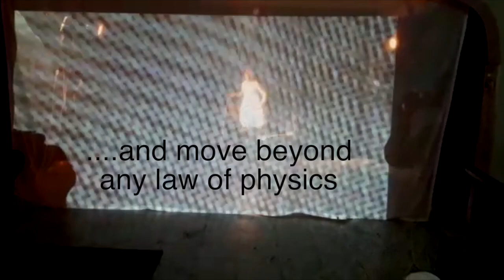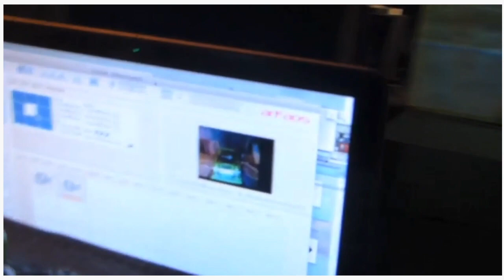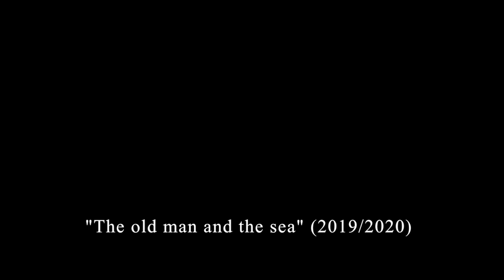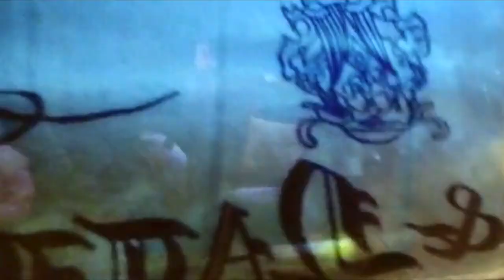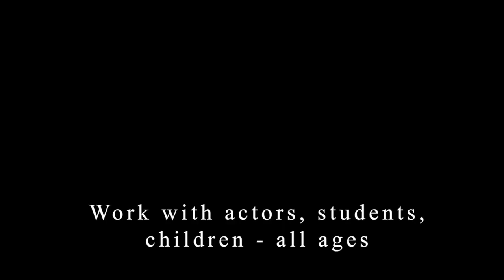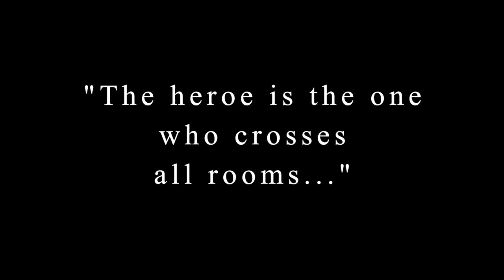Multimedia Playground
Material zu Workshops und Inszenierungen
von FILM RISS THEATER (Miriam Sachs) im Format
"IMPROVISIONEN"
Im Vordergrund steht die Zusammenarbeit mit Künstlern im Gazaastreifen
und dem aktuellen Projekt Workshops anzubieten, an denen sowohl Schüler in Gaza als auch in Berlin mitmachen können; sowohl getrennt, als auch gemeinsam. "In echt" und (auf Grund der aktuellen Corona-Situation) in einer vorangestellten "Material-Sammlungs-Und-Austausch-Phase" auch in online-Kursen

the main-theme of the workshop will be found together with the class.
topics and stations will be:
"perception", "empathy", "interaction", "association / dissociation"

"how to act as one-person" "team-work",

"non-verbal-dialog",  "sound", "rythm", "impulses"

"changing the perspective"

"the possibilities gravitiy offers", "energy transfer"